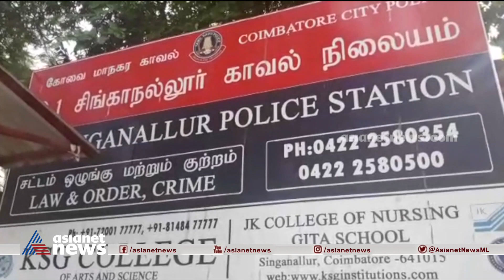കോയമ്പത്തൂരിൽ മലയാളി വിദ്യാർത്ഥിക്ക് റാഗിങ്ങ് | Ragging | Coimbatore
കോയമ്പത്തൂരിൽ കൊല്ലം സ്വദേശിയായ ബിരുദ വിദ്യാർത്ഥി റാഗിങ്ങിനിരയായി, മലയാളികൾ ഉൾപ്പെടെയുള്ള 13 സീനിയർ വിദ്യാർത്ഥികളാണ് പ്രതികൾ
Malayali student ragged in Coimbatore college.